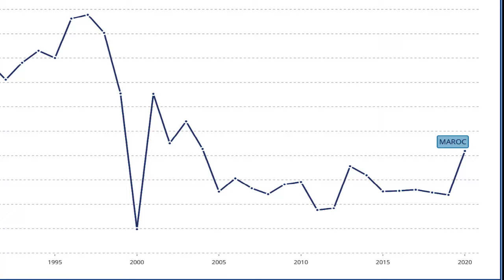Comparaison entre le budget de Défense du Maroc et celui de l’Algérie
L'Algérie et le Maroc ont intensifié leurs dépenses militaires ces dernières années, acquérant des avions, drones, et systèmes de défense sophistiqués. Ces investissements visent à renforcer leurs forces armées face à des tensions régionales croissantes, notamment autour du Sahara occidental. Le Maroc se concentre sur la modernisation et le développement de son industrie de défense, tandis que l'Algérie privilégie l'achat massif d'armes, alimentant une rivalité militaire dans la région.